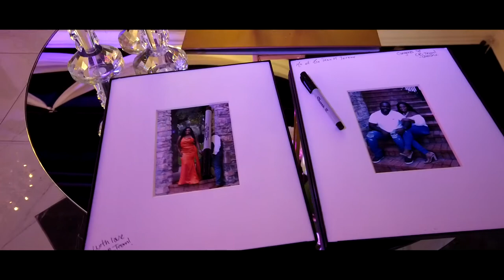Santia & Garry's Wedding - Trailer